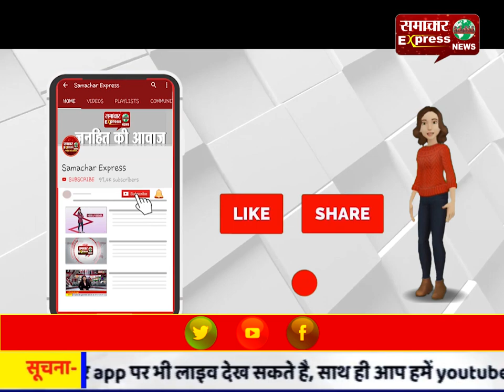स्वामी श्रद्धानंद का बलिदान दिवस श्रद्धाभाव के साथ मनाया